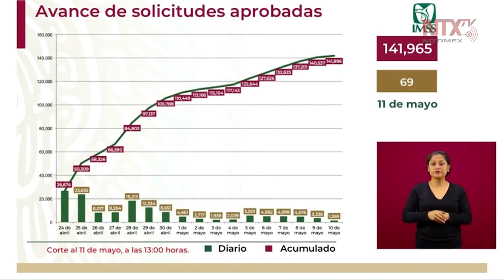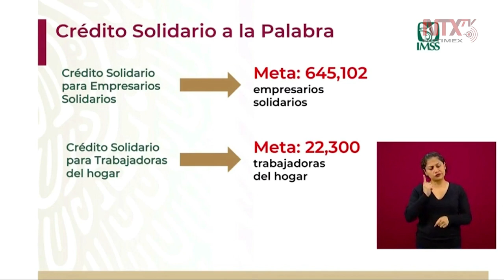141,965 personas han solicitado un Crédito Solidario: Zoé Robledo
Zoé Robledo, director General del IMSS, explicó que el registro para el apoyo de los 25 mil pesos para empresarios cerrará el día viernes 15 de mayo a las 12:00 de la noche.